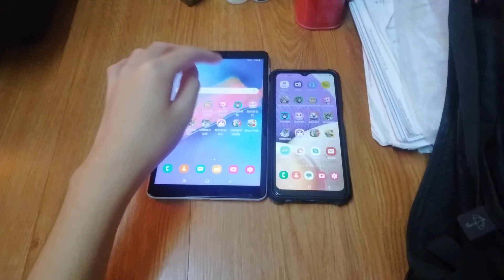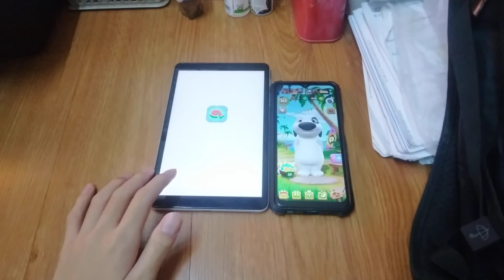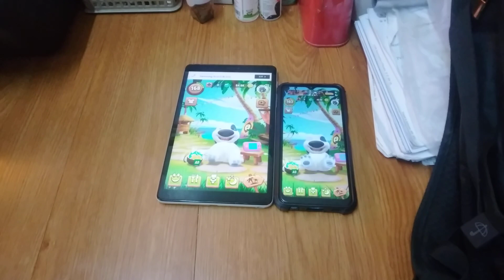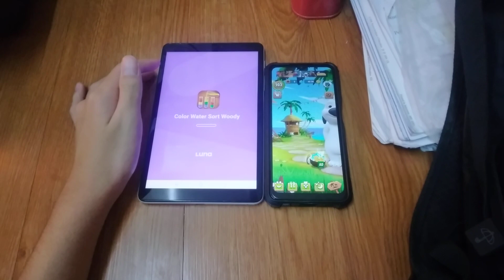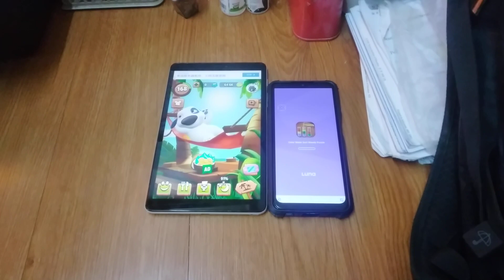My Talking Hank Echo 19237